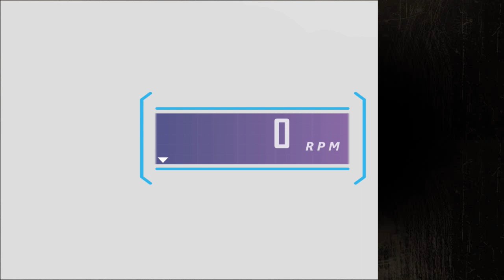남한강 탐석 (드론 영상)/수석 Cool stone.TV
수석 탐석 여행합니다. 드론으로 영상 촬영했습니다.